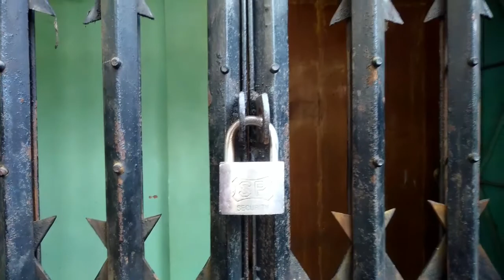BE IDIOT - বাঙালি Guy's - Happy New Year - Bangla funny video 2017..। Tanay Dutta।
So this was our last Bangla funny video of 2017
Wish everyone a very happy new year!!

This concept has no connection with the reality...